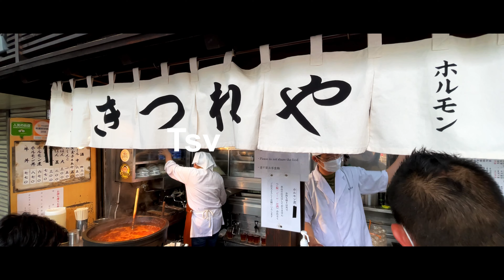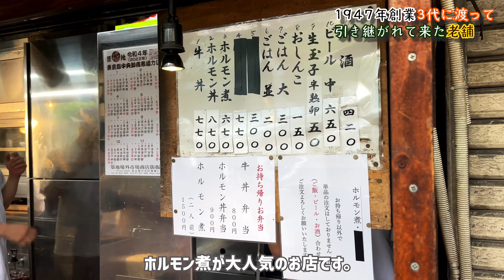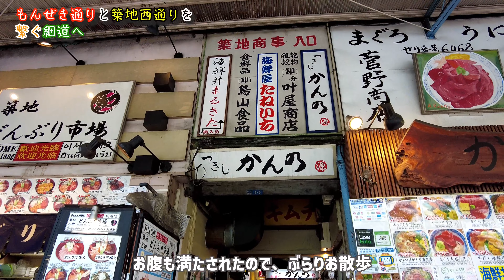日本の台所「築地」グルメを朝から食べ歩きしてきた。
築地の激うまグルメを紹介します。

・きつねや
ホルモン煮込みが激うま！！

・山長
1本100円で食べれる玉子焼きが大人気！！

・築地コロッケ
種類が豊富なコロッケ屋さん、もんじゃコロッケ激うま！！

過去の旅グルメ動画